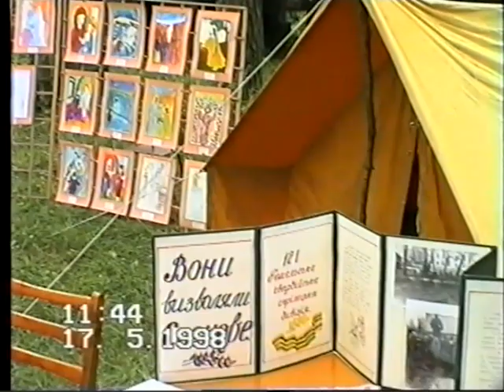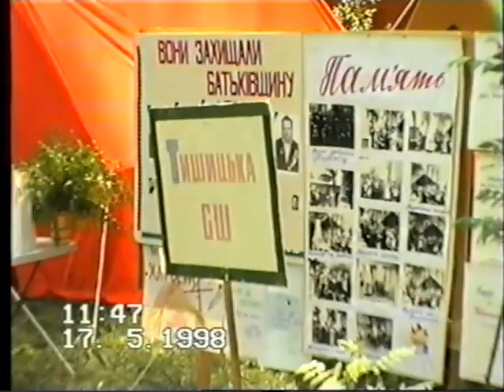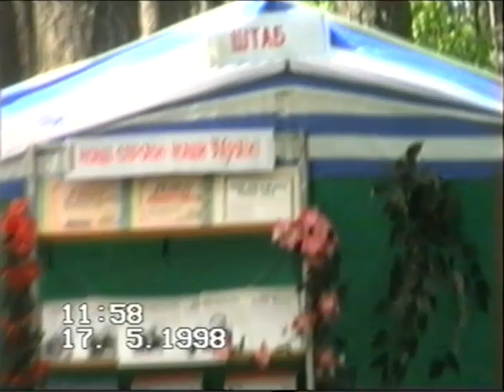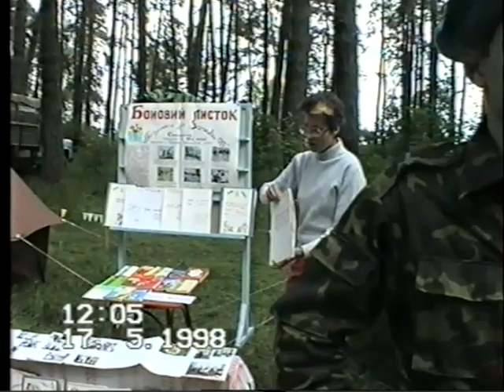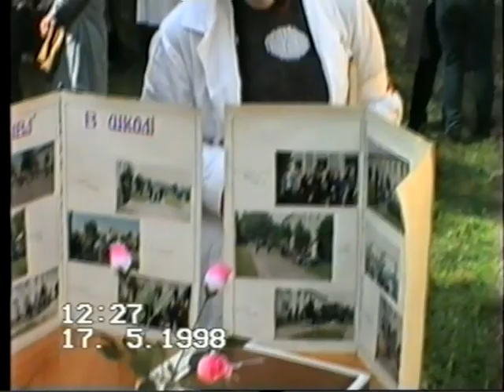Юнацьке змагання - Заграва. Село Іванівка.1998